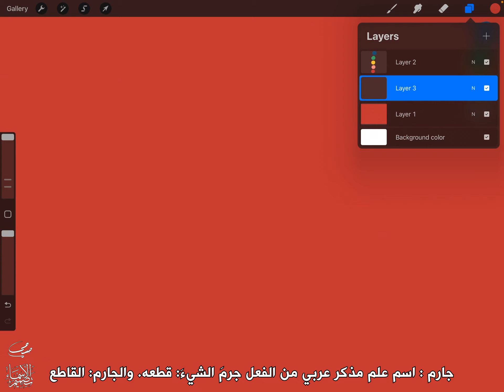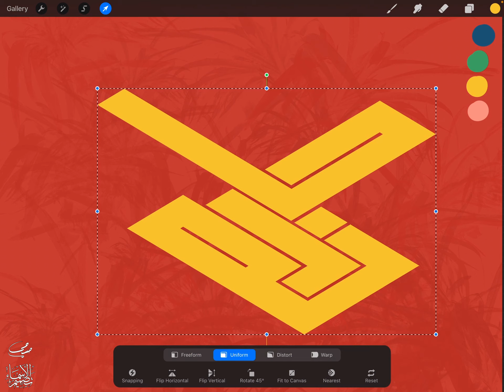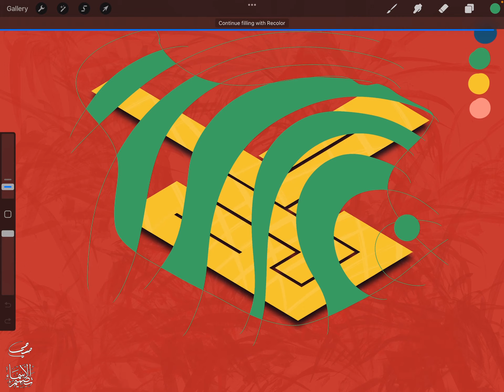تصميم اسم جارم Jarem ، مع معنى الإسم ، تصميم رقم 1663 ، تصميم بالخط الكوفي ،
"جارم : اسم علم مذكر عربي من الفعل جرمَ الشيءَ: قطعه. والجارم: القاطع، منتقِّي اللحمَ من العظم، قاطف الثمر ولاسيما ثمر النخل. وعلي الجارم أديب مصري